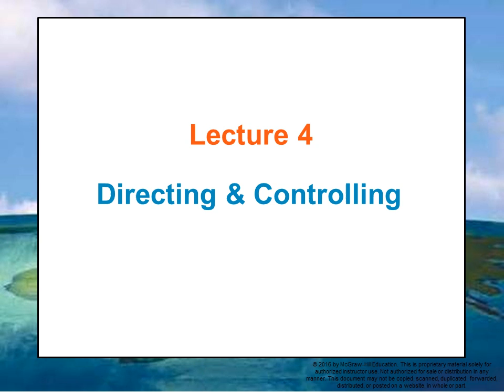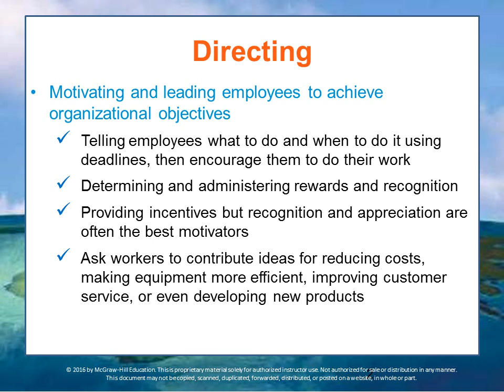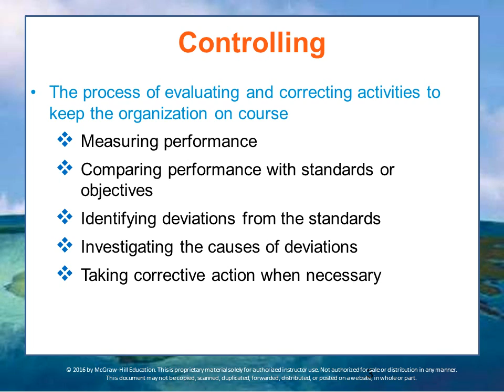BUS 162 Module 5 Lecture 4